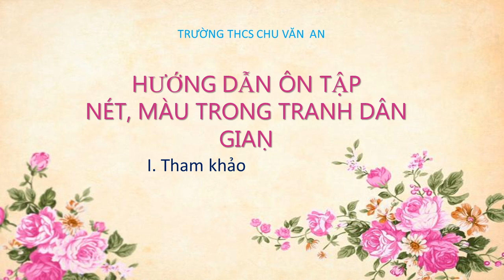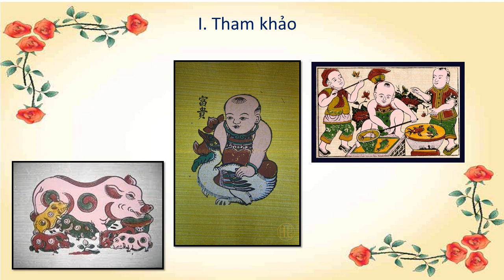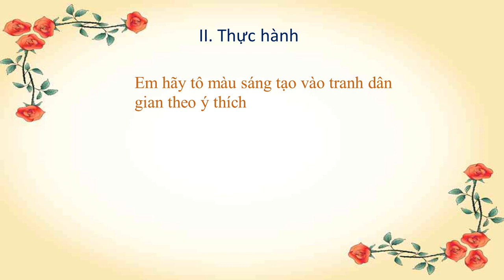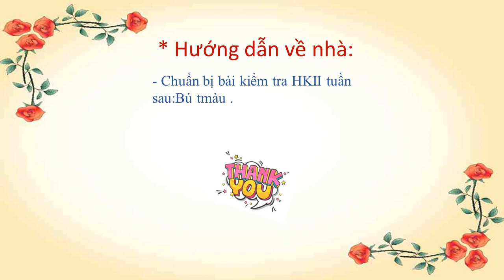MỸ THUẬT 7 - Ôn tập HK2 (2022-2023)